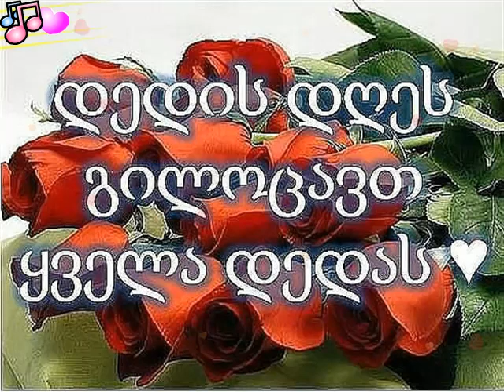გილოცავთ დედის დღეს ყველა დედას - dedis dges glocavt yvela dedas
გილოცავთ  დედის  დღეს ყველა დედას!